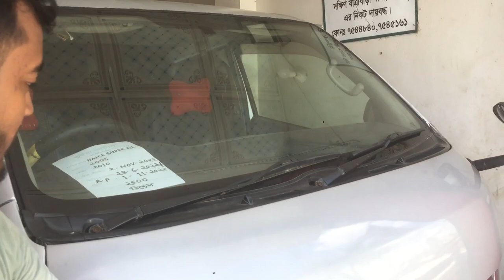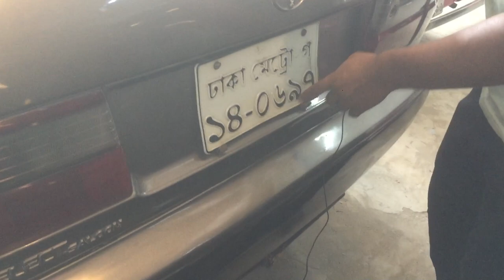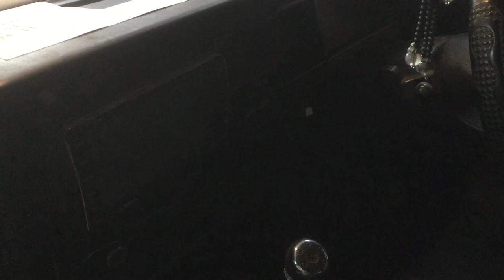used car price in bangladesh 2022 | ঈদের ধামাকা অফার 😱 | recondition car price in bangladesh 2022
ভূঁইয়া অটোস্
মিজমিজি মৌচাক বাসষ্ট্যান্ড সংলগ্ন, সিদ্ধিরগঞ্জ, নারায়ণগন্জ
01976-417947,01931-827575